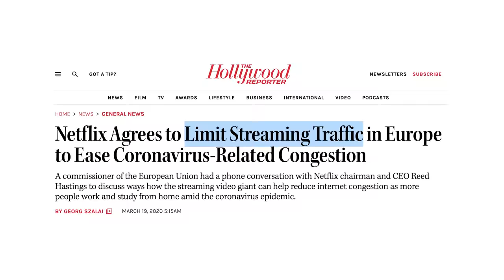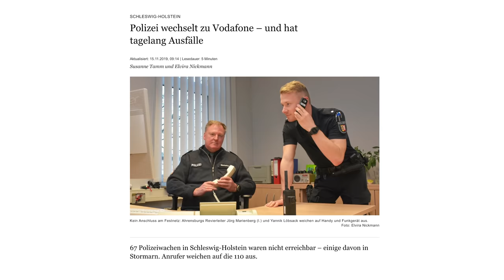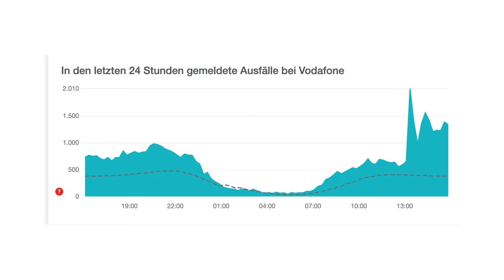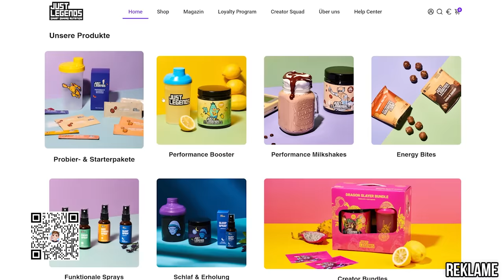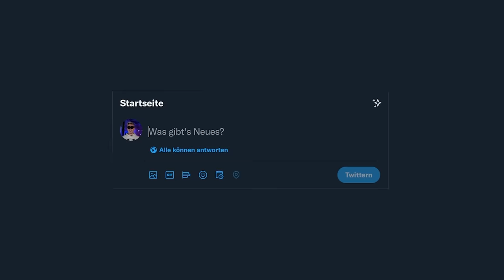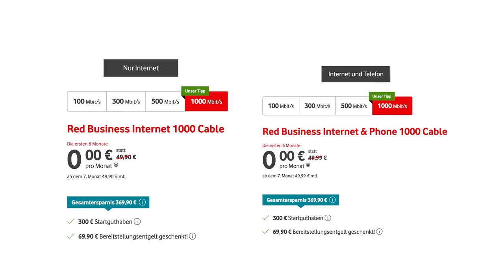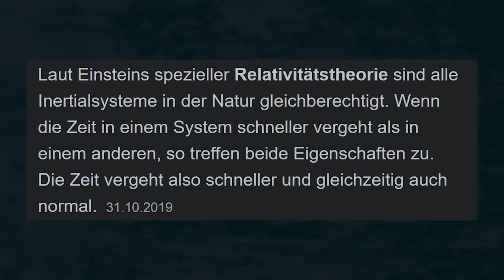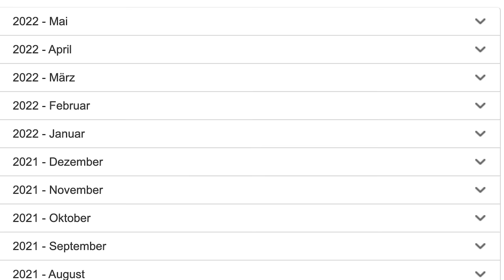VODAFONE - Was Ist FALSCH Mit Dir?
Internet und Deutschland. Noch nie hat man beide im selben Raum gesehen.
Damit DU nicht mehr lagst (Reklame)

00:00 Error 404 Internet not found, Intro
00:20 Rasante Entwicklung des Internets
01:38 Vodafone-Tag bei der Polizei
02:46 Ein Anbieter sie alle zu finden!
04:43 Lag-frei zum Milkshake
05:50 Gutes Internet - aber nur wenn es keiner nutzt!
07:00 Pay to...use?
08:31 Einstein ist schuld!

universalproductions